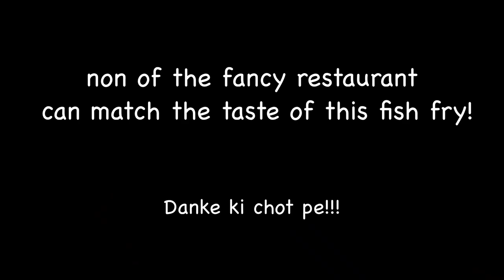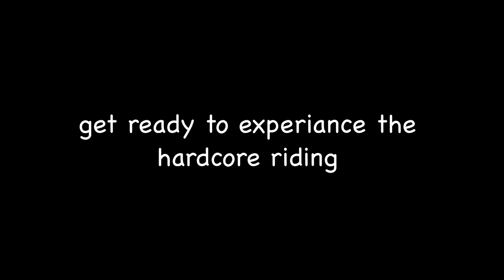आईच्या हातची पापलेट फ्राय आणि कोळंबी मसाला | Mom Made Pomfret Fry and Prawns Masala Story on Wheels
Keep supporting me, show some love in the form of likes and life you have any suggestion please comment down below so that I can improve in my next upcoming vlog in a better way or you can DM me on my Instagram/Facebook.

Regards,
SOW :)

Motorcycle I used = Bajaj Dominar 400 (ABS)
MTB I used = Firefox Crusador 29'
Primary Vlogging Camera = Gopro Hero 8 Black
Secondary Vlogging Camera = SJCAM SJ6 Legend
Helmet = SOL Infinity SII
Riding Jacket = Rynox Stealth Evo V2
Gloves = BBG Leather Gloves
Knee Guard = Aspida
Tank Bag = Guardian Gears Shark (non-magnetic)

Below are some important links of my work, please do have a look :) :D

Thanks!